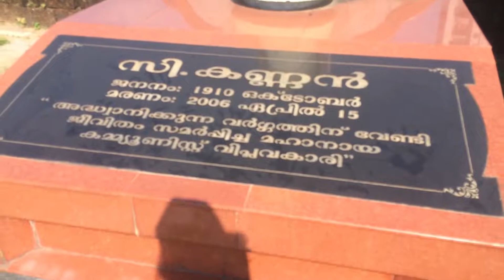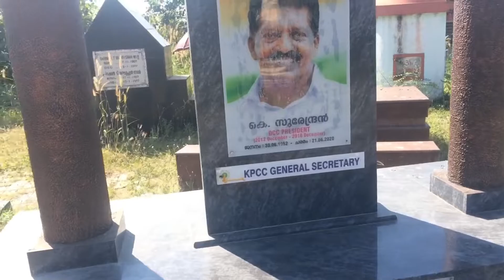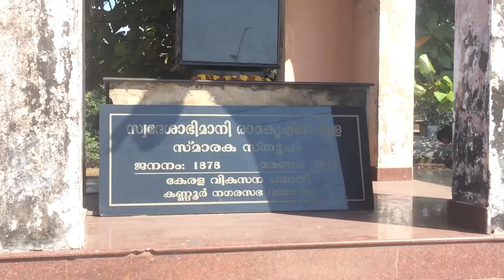Payyampalam smrithi mandavam| kannur |The Traveler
Payyampalam beach in kannur |smrithi mandavam |kerala graitest people statos

 The Traveler.